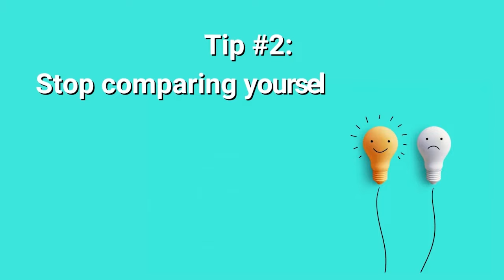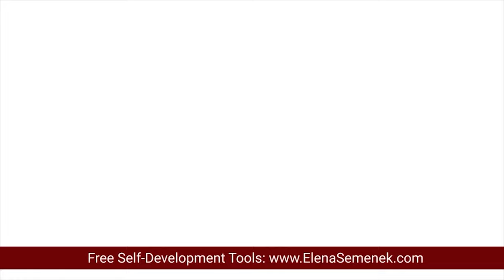How Stop Comparing Yourself To Others - Elena Semenek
Learn how to STOP COMPARING YOURSELF to OTHERS. If you compare yourself to others and think that someone else is better, then this video is for you. In 2 minutes, I explain how to stop comparing your life to others once and for all.

ht[tps://youtu.be/79GPDS2-Ugk

🔹  How to connect to Universal love and kindness
htts://youtu.be/zOrToS15h3s

🔹  Is unconditional love real?
htts://youtu.be/Zk90sDl_ito